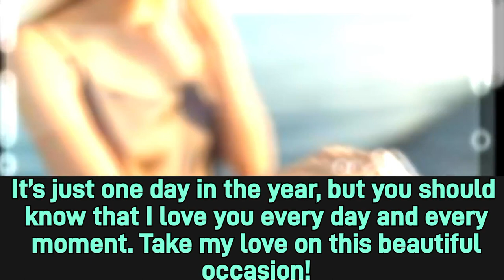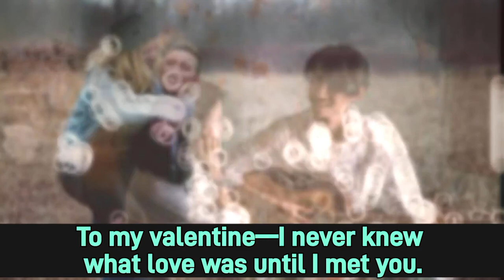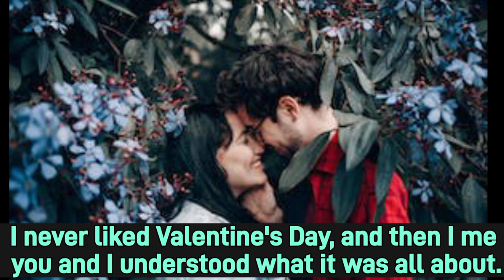63 Sweet & Cheesy Valentine's Day Wishes for Your Love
Amazon.com

63 Sweet & Cheesy Valentine's Day Wishes for Your Love

Description: From cheesy pick-up lines to heartfelt quotes, find the perfect way to express your love to your special someone this Valentine's Day! This video has 63 unique and adorable wishes to melt their heart.

For Friends:
 Galentine's Day Squad Goals! 63 Wishes to Celebrate Your Besties

Description: Show your appreciation for your amazing friends with these 63 heartfelt and hilarious wishes! This video is perfect for celebrating Galentine's Day or sending some love to your BFFs on Valentine's Day.

For Kids:

Sweet & Silly Valentine's Day Wishes for Kids!

Description: Make your child's Valentine's Day extra special with these adorable and playful wishes! From silly rhymes to cute messages, this video has 63 ways to show your little one how much you love them.

For Family:

 Feeling the Love! 63 Heartfelt Wishes for Your Amazing Family ‍‍‍

Description: Share the love with your family this Valentine's Day with these heartwarming wishes! This video has 63 messages to express your gratitude and appreciation for the special people in your life.

General Love Quotes:

Title: Spread the Love! 63 Inspiring Quotes to Celebrate Valentine's Day

Description: Fill your heart with love and inspiration with these beautiful and meaningful quotes! This video features 63 messages from famous poets, authors, and thinkers to celebrate love in all its forms.

Bonus Tip: You can also create separate videos for each category of wishes to cater to specific audiences.

Long distance valentine wishes
Funny valentine wishes for him/her
Cute valentine messages for boyfriend/girlfriend
Spicy valentine messages for your spouse
Personalized valentine wishes for your partner
DIY valentine crafts for your love
Romantic valentine dinner ideas
Valentine's Day gift ideas for him/her
Friends:

Galentine's Day activities for friends
Virtual Galentine's Day party ideas
Funny valentine memes for friends
Long distance friendship valentine messages
Group valentine wishes for your squad
Self-love valentine messages for singles
Empowering valentine quotes for friends
Kids:

Family valentine traditions
Valentine's Day activities for the whole family
Grandparent valentine wishes
Heartfelt valentine messages for mom/dad
Valentine's Day gift ideas for families
Family valentine's Day photo shoot ideas
How to celebrate valentine's day with pets
General Love Quotes:

Quotes about self-love for Valentine's Day
Inspiring quotes about love and kindness
Love quotes from movies and TV shows
Quotes about different types of love
Romantic poetry for Valentine's Day
Love song lyrics for your valentine
Uplifting quotes to spread love on Valentine's Day
Remember to also include:

Location-specific keywords: If your video content is relevant to a specific location, include city or country names in your tags and descriptions.
Trending keywords: Check YouTube trends and incorporate relevant keywords related to Valentine's Day celebrations or popular culture references.
By using a combination of these keywords and tailoring them to your specific video content, you can improve your chances of getting your videos discovered by viewers searching for Valentine's Day inspiration.